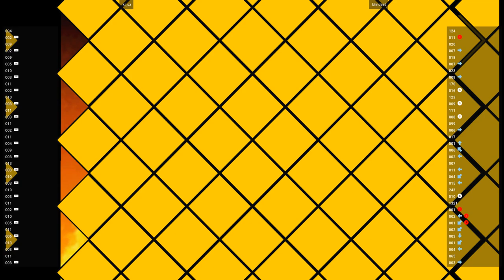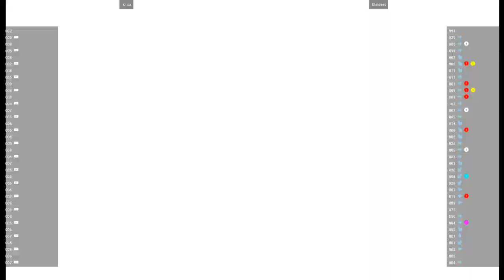CVS2 🕹 ki_cz VS blindest